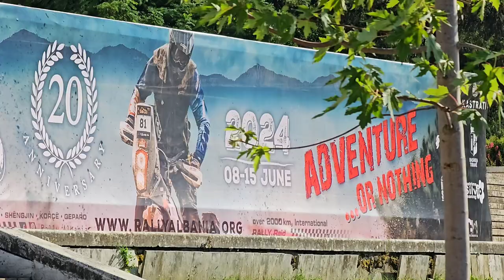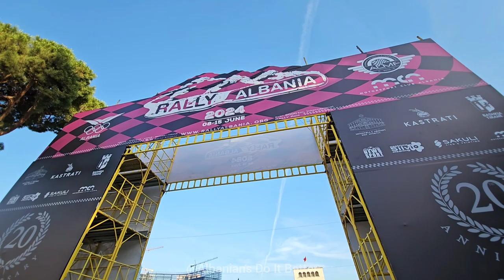Don't Miss This: Rally Albania's Explosive Day One. MOTO START!